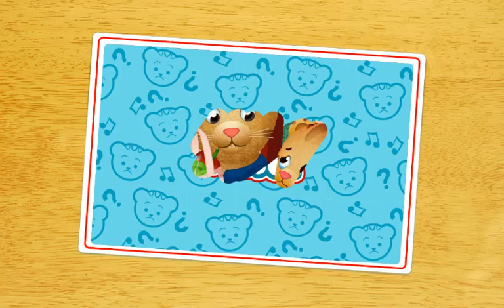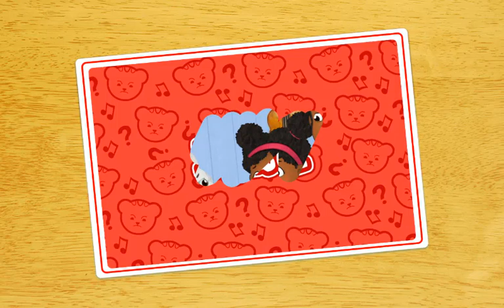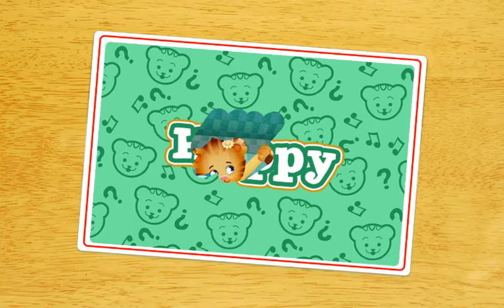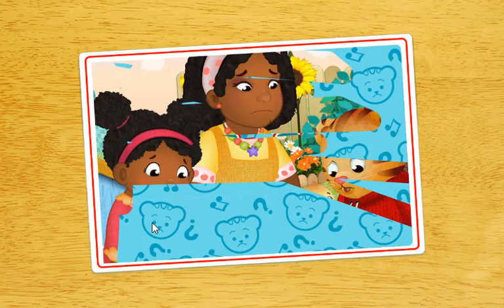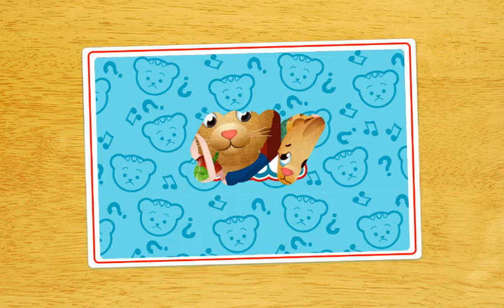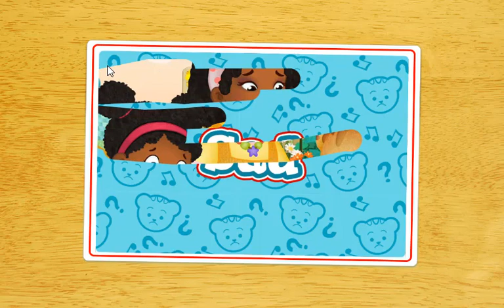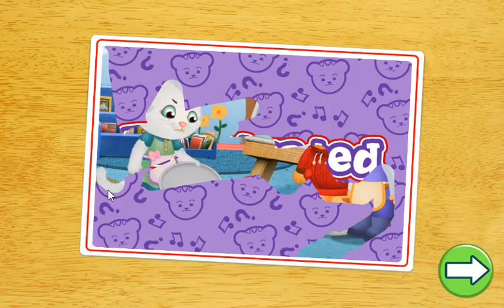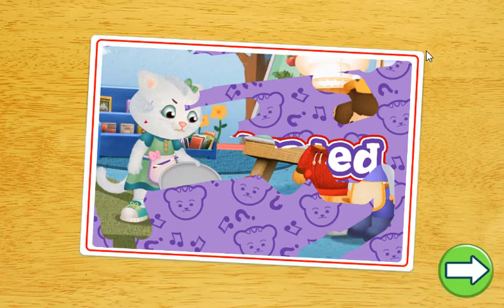Daniel Tiger - Fun in the Neighborhood | Videos for Kids